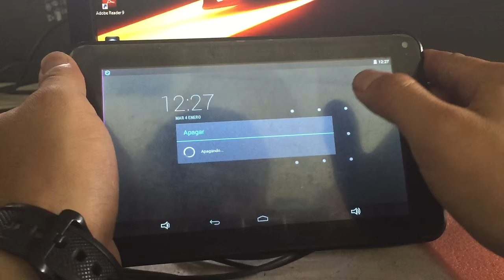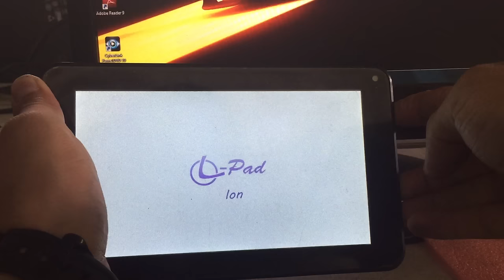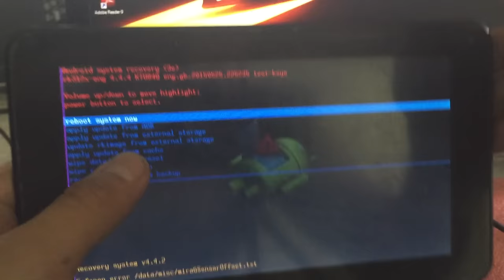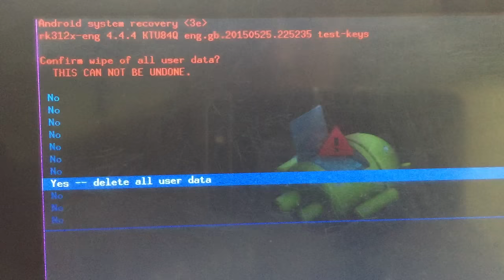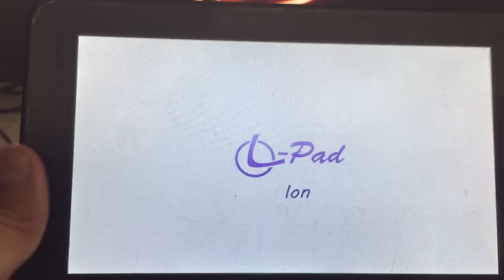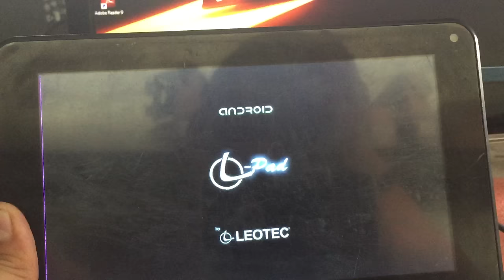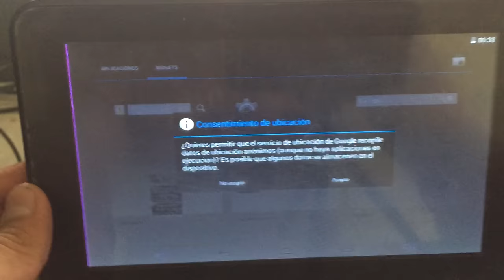MENÚ ANDROID OCULTO : HARD RESET ! REPARACIÓN Y FORMATEO ANDROID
Reset ANdroid Oculto :  De esta Manera se realiza un HARD RESET  a una tablet con el android Bloqueado. Mediante el acceso a un menú oculto de reparación al cual se accede mediante los botones de la tableta.

HEMOS PUBLICADO UN PROCEDIMIENTO PARA DESBLOQUEAR LA CUENTA DE GOOGLE Y EL PATRON DE ANDROID:

SI esto no te funciona tal vez debas reinstalar por software el Android, esta guía te puede servir: